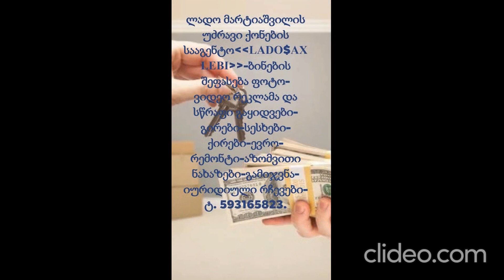ლადოს სააგენტო ყიდის MIWIS NAKVETS - 200 კვ,მ - სვანეთის უბანში-1კვ.მ-250$. ტ.593165823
Urgently! A plot of land is for sale in Svaneti district, a part of a house with a large yard, the squareness of the plot area will be sold as a result of the negotiation, approximately (150-250 sq.m.) it will be used for building a new house. The rest during the personal interview. Price - 1 sq.m - $250. Vol. 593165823.
სასწრაფოდ ! იყიდება მიწის ნაკვეთი სვანეთის უბანში, დიდი ეზოიანი სახლის ნაწილი, ნაკვეთის ფართის კვადრატულობა გაიყიდება მოლაპარაკების შედეგათ, დაახლოვებით ( 150 -250 კვ,მ) გამოდგება ახალი სახლის ასაშენებლად. დანარჩენი პირად გასაუბრებისას. ფასი - 1 კვ.მ - 250 $. ტ.593165823.